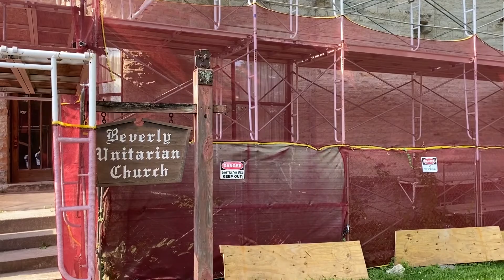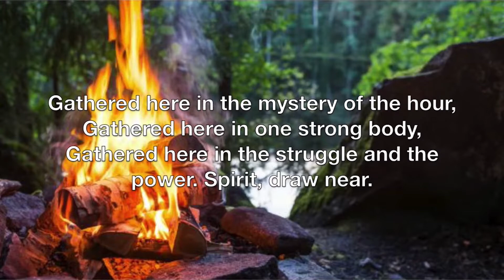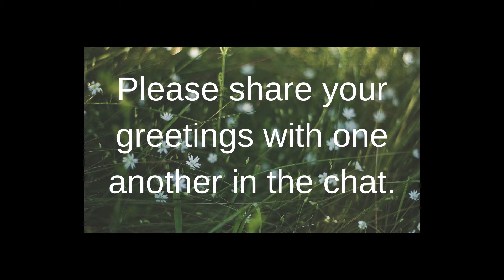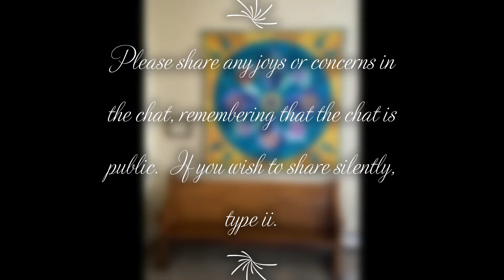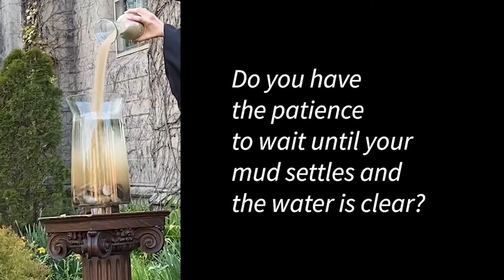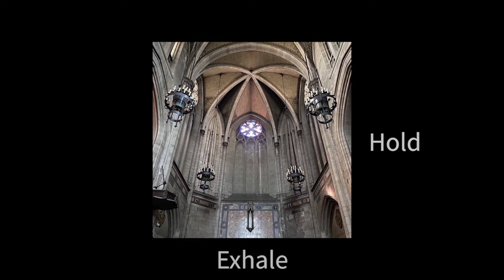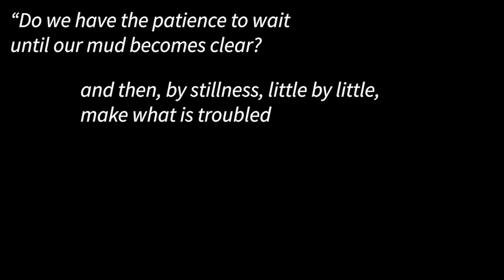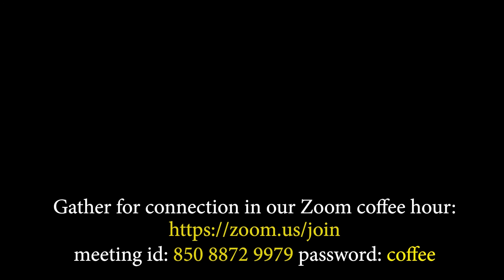"Let the Mud Settle" - Sunday Service July 26, 2020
Order of Service can be found below!  Join us after the service for coffee hour on Zoom.

Pulpit guest the Rev. Teri Schwartz preaching: "Let the Mud Settle" - Our minds can be like the water of a pond--sometimes clear, and sometimes cloudy with the mud and muck from the pond bottom. There has been much in our world and lives that continues to unsettle the mud. Practices of mindfulness can bring us a bit more clarity in our interior landscape. When our minds are less clouded, we can then see our world more clearly, if even by a bit.

00:00 - Chime
00:19 - Welcome and Announcements
03:08 - Hymn: Gathered Here
04:33 - Guest Preacher Introduction
05:30 - Opening Words
07:13 - Hymn: For All That Is Our Life
09:04 - Covenant
09:45 - Greetings in the Chat
11:28 - Prayer and Meditation
12:53 - Candles of Community
13:52 - Music for Candles: Listening
16:00 - Sermon
29:51 - Music: Bring Me Back
33:12 - Closing Words
33:37 - Offertory
36:11 - Zoom Coffee Hour Link

About our Guest Preacher:

The Rev. Teri Schwartz serves the First Unitarian Church of Chicago, her along with her spouse, the Rev. David Schwartz as a co-ministry team since 2013.  First U is a multi-racial, theologically a plural house of worship located in the Hyde Park neighborhood of Chicago. Teri also serves a chaplain to students at the Meadville Lombard Theological School since 2013.   A graduate of Harvard Divinity School and Brown University, Teri has served as a professional hospital and hospice chaplain prior to her current call as a parish minister.  You can find Teri walking around her home neighborhood of Woodlawn with her puppy, who is only one and a half times her size.  She lives with her clergy spouse and their two elementary-aged kids and with their four cats, and that giant St. Bernard, their house is filled with chaos, fur, and even more love.

About our music:
- "Gathered Here" sung by Jess Huetterman, with permission of the artist
- "For All That Is Our Life" sung by Jess Huetterman, with permission of the artist

About the summer preaching series:

This summer, we hear from eight Unitarian Universalist ministers serving churches around Chicago and beyond.